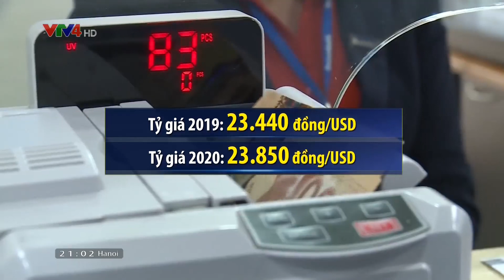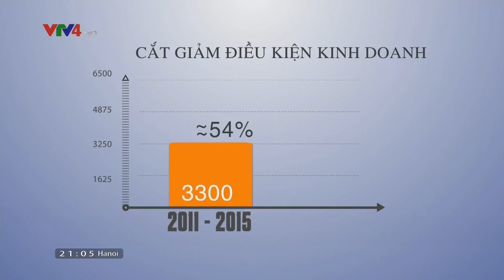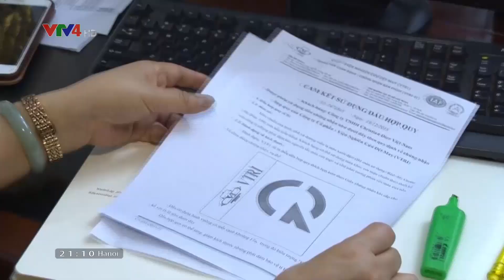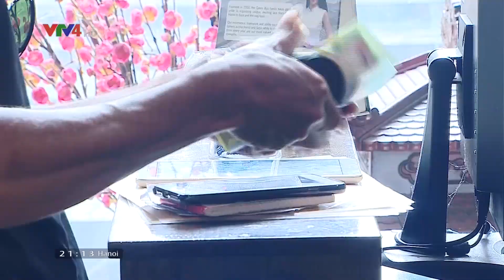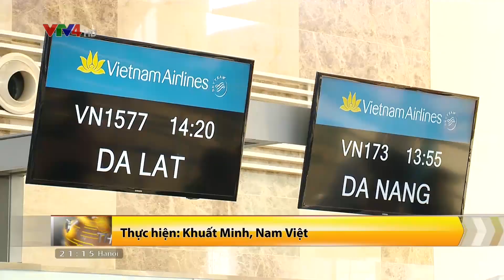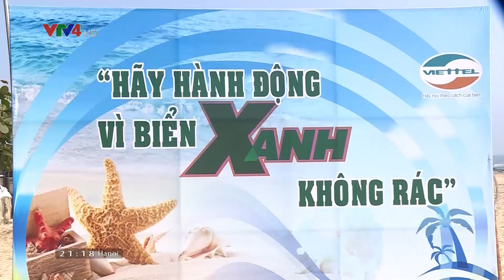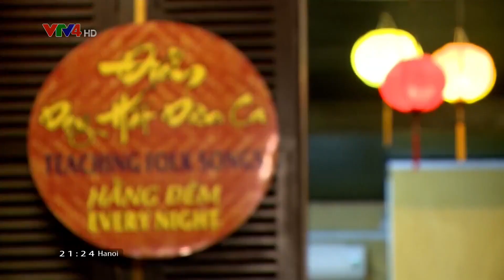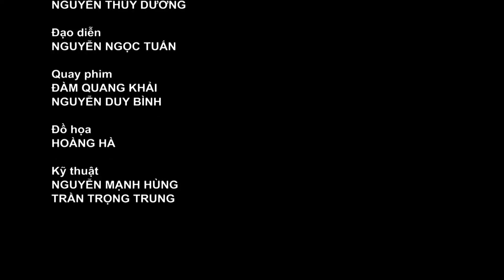Bản tin thời sự tiếng Việt 21h - 24/04/2019